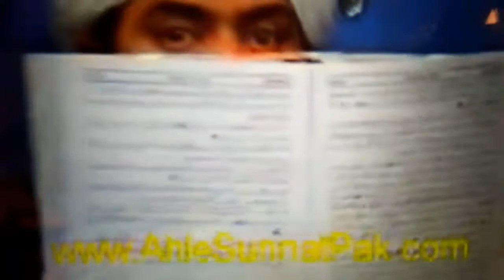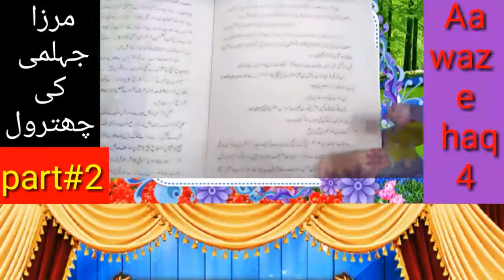reply to engeenier muhammad ali mirza.part.2.assalat u khairum minanom kai muteleqatar.